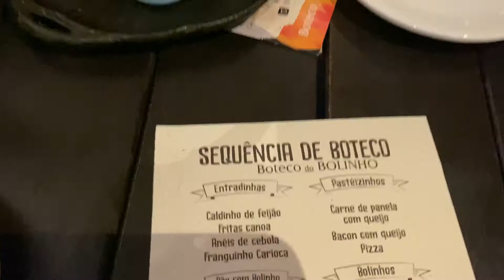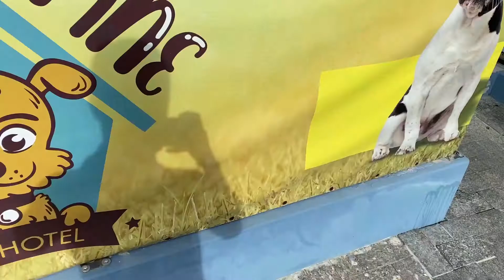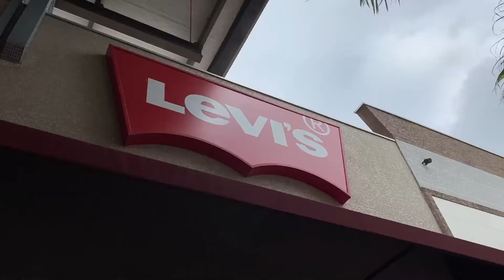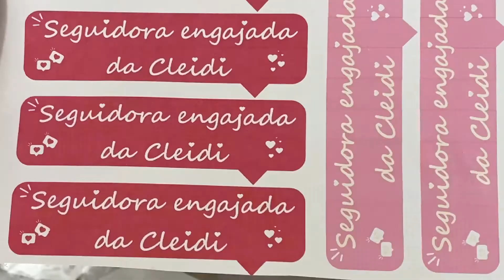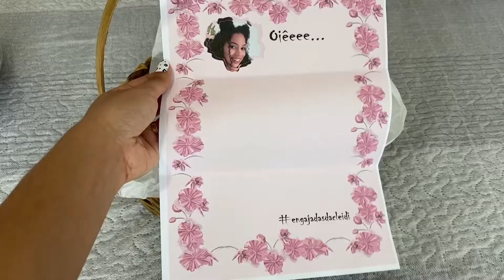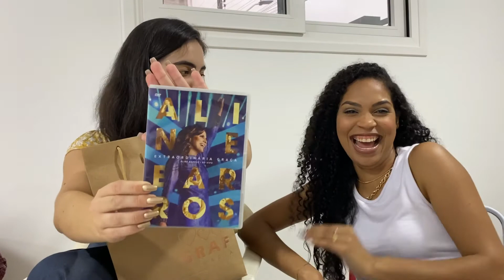UM FINAL DE SEMANA COMIGO: comemorando meu aniversário, viajando e revendo os amigos 🎂🥳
Oiêee! Quer saber como ter um aniversário incrível e ainda sem festa? Vem comigo nesse vlog de aniversário , são praticamente 3 dias ao meu ladinho, e é claro que levei vocês comigo e mostrei um pouco do meu final de semana, viajando, reencontrando minhas amigas e tudo que rolou de comemoração por aqui.
Look do dia - temos, do jeitinho que vocês amam ❤ e ainda vocês vão acompanhar um pouco de como faço minhas fotos estilo gringa.
Obrigada por passar esse dia especial junto comigo, pois a sua companhia é o meu maior presente 🎁
Amo fazer vlog porque sinto que ficamos mais perto, espero que gostem e  desejo que possamos passar muitos aniversários juntinhos.

★ COMO PARTICIPAR DO SEGUIDORA ENGAJADA e ganhar um mimo meu de qualquer lugar do Brasil.
- Ser inscrita no canal e interagir:
Curtir
Comentar
Compartilhar

- Me seguir no INSTAGRAM @cleidijanereis e interagir:
Curtir
Comentar
Compartilhar
Salvar (os posts do feed)
- Assistir e interagir nos stories
NAO É SORTEIO, É MERECIMENTO!

💬 Deixa aqui nos comentários quantos anos você me daria?

Se quiser me dá um presente de aniversário, já deixa o LIKE 👍🏼 , se INSCREVE no canal ✅ e ATIVE O SININHO 🔔 pra não perder os próximos capítulos dessa novela 😂 📲 COMPARTILHA o canal com alguém que você goste muito.. 🚨 Vídeos novos, TODA QUINTA ÁS 18H.

Equipe:
Arte Final pela Design gráfica: @jeanne.marowski

Venha ficar mais pertinho:
✨ Fanpage: @cleidijanereis
🎶 Spotify Cleidijane Reis

Quer me enviar um mimo, uma cartinha, presskit ou proposta de trabalho e parceria da sua empresa/marca?

SOBRE O CANAL: Prazer sou a Cleidi!
Meu maior objetivo é elevar a autoestima de vocês através de dicas práticas.
Muito além de beleza, aqui você encontra PROPÓSITO!
Sou muito grata por cada uma (um) de vocês 😘